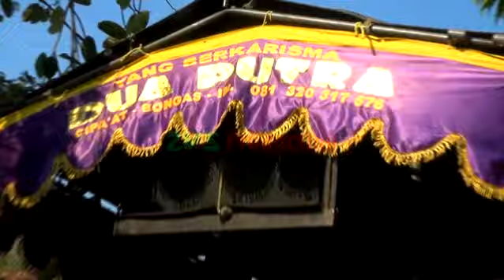TENDA BIRU | DUA PUTRA LIVE CIPAAT BONGAS | SENIN, 20 AGUSTUS 2018